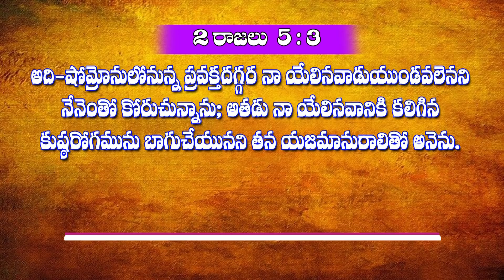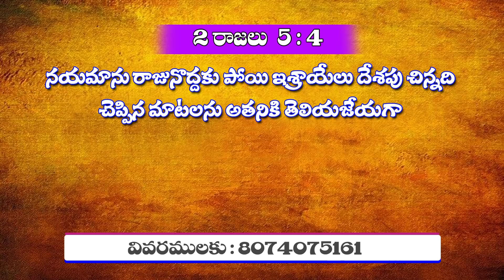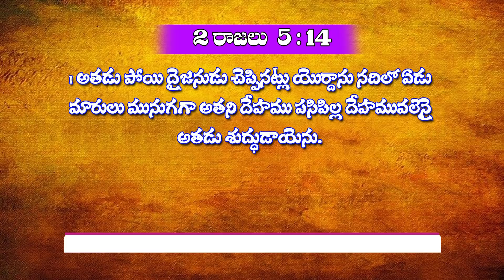Prasad raj 19 3 2018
Kreesthu Videulu,
 kurnool
Message by : Bro. Prasadraj
Topic : dusthi nudi Vidudala yela